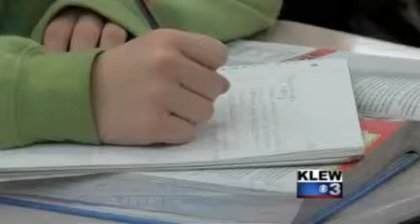Education leaders discuss proposal to pull away from Common Core State Standards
Leaders for the Washington State Democratic Party are asking the legislature and Superintendent of Public Instruction to pull away from the Common Core education standards.